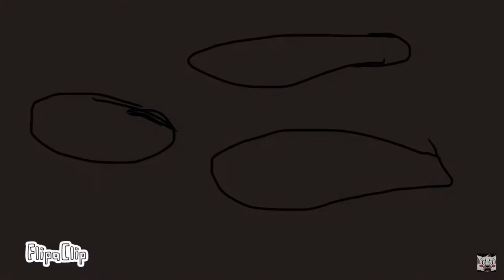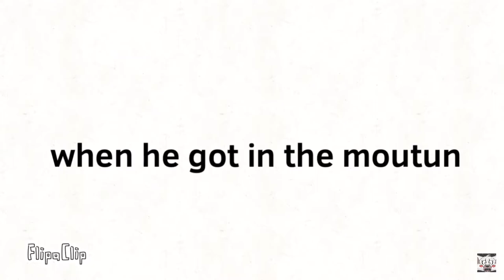Pokémon Legendary And Mythical Battle Royale | Episode 1 | The Mishon | 4K | 2nd Anniversary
From Victor Segura origin Director of Oshawottt snivy and tepig, for a series called Pokémon Legendary And Mythical Battle Royale impaired by @TerminalMontage And this story begins of a Mythical Pokémon named diancie tried to save this drama,

This is where this drama started with 2 Pokémon legendary and mythical Pokémon are fighting with something for a research

This video is a 2nd anniversary of the first episode so 2 years later its now a 4k video